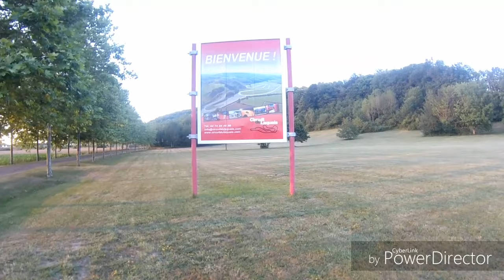Freestyle fpv t-motor pro f60 2350kv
Frame realacc
ESC racerstar 30a Dshot 300
Vtx tx805 eachine
Cam foxeer
F4 mamba
Caméra sport run cam2